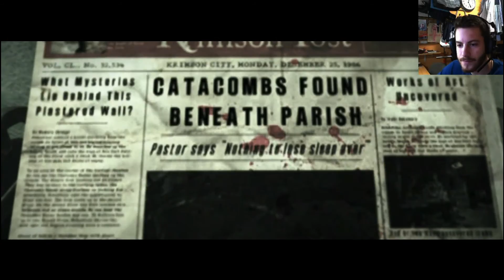The Evil Within - Capítulo 7: El Guardián Parte 1 | Gameplay Español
Nos adentramos en unas catacumbas donde reside un peligroso guardián. Un trozo más tranquilo en cuanto a monstruos pero NO en cuanto a trampas. :D